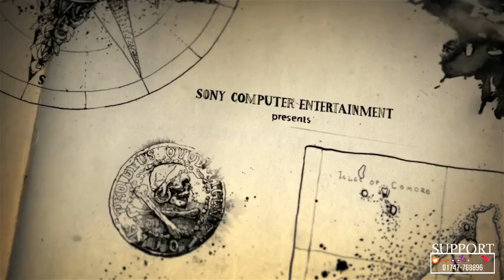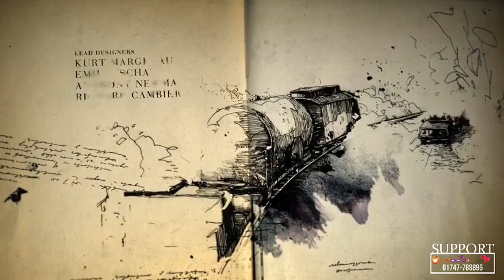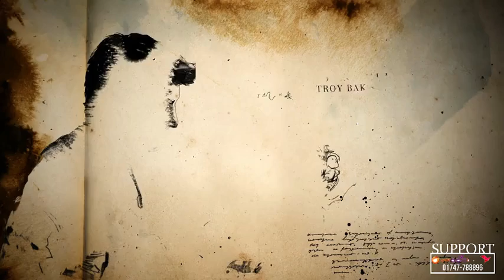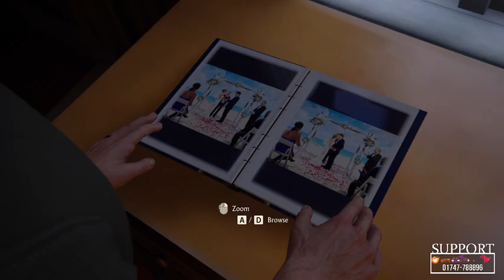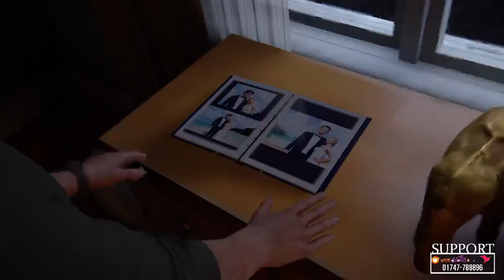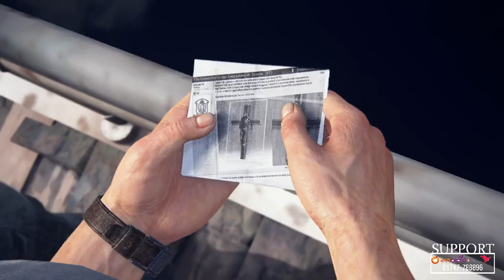Uncharted 4 past pat